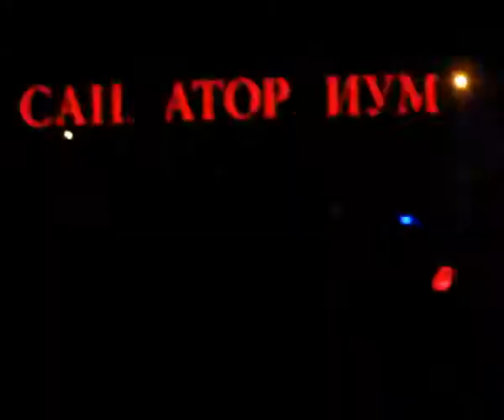Sanatorium - Senka Na Smrtta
'No More'
Night Wolves Moto Fest 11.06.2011
Skopje